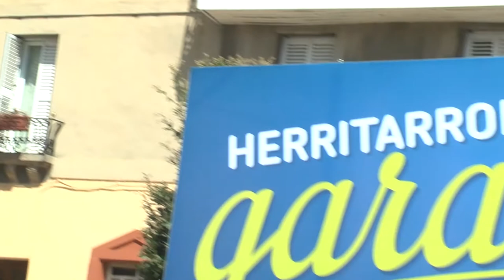Udal eta Foru gobernuak Erabakitzeko Eskubidea gauzatzeko palanka izango diren erabakiko da M24an